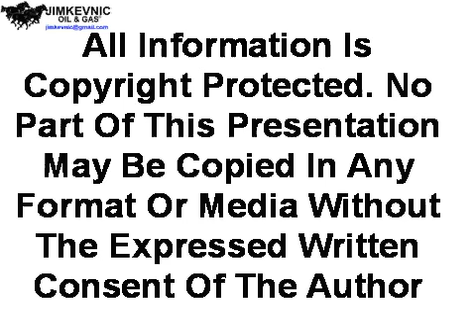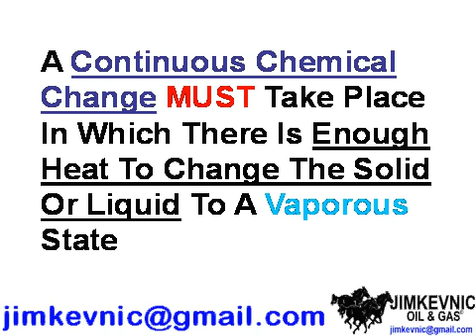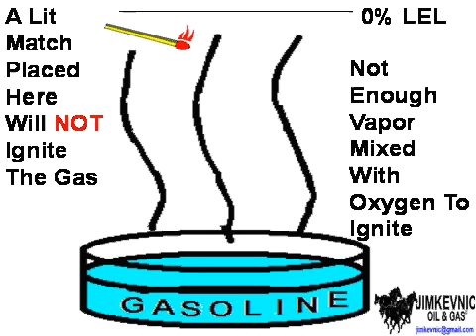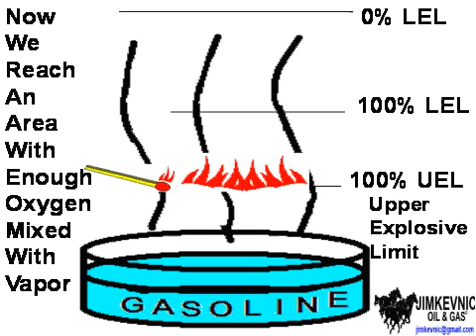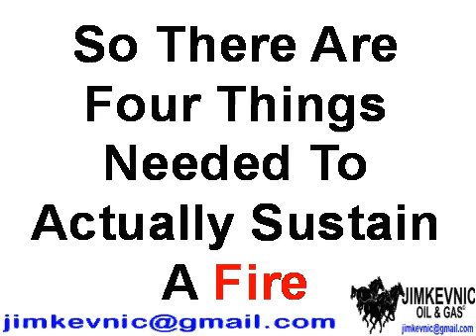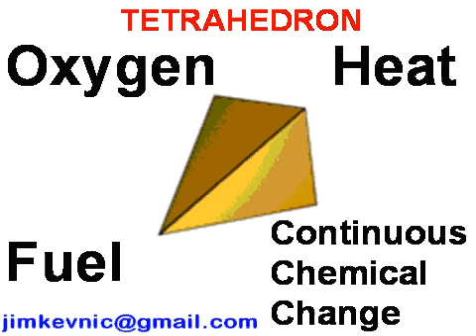23 Lower/Upper Explosive Limit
Lower Explosive Limit; Upper Explosive Limit